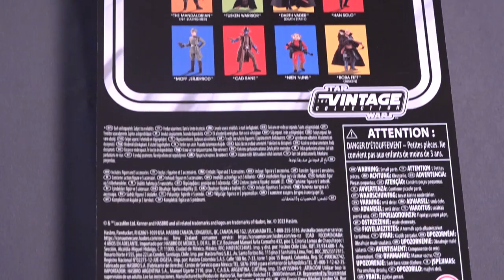Star Wars Mandalorian's N-1 Starfighter - Unboxing & Review | Hasbro Vintage Collection TVC, 2023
Hier fliegt der Mandalorian's N-1 Starfighter mit Din Djarin und Grogu ein. Also lasst uns diesen Star Wars Artikel auszupacken und sehen, was sich in der Box verbirgt!

Bezeichnung ► The Mandalorian's N-1 Starfighter
Toyline ► The Vintage Collection (TVC)
Hersteller ► Hasbro
Release-Datum ► 2023
Art ► Raumschiff (Vehikel) mit Action Figuren The Mandalorian (VC292) und Grogu
Serie ► The Mandalorian

▬▬■  Inhalt  ■▬▬
0:00 Titelsequenz
0:20 Worum geht es?
1:23 Die Box / Maße der Box
3:48 Unboxing
10:04 Zusammenbau
18:03 War es das Wert? Zwischenfazit
18:50 Schifffunktionen
20:41 Maße des Modells
22:49 Detailbilder des N-1
26:25 Detailbilder des Mandalorian (VC292) & Grogu
26:52 Schlussbemerkung
28:21 Abspann